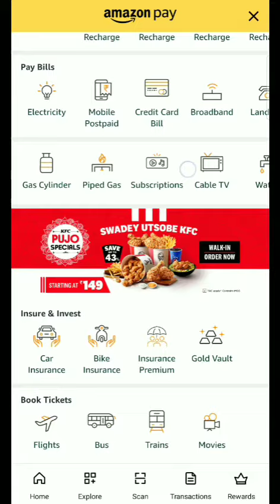Amazon Pay Upi Spin and Win October Answer | 2 Oct, 21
How many days are in the month of January?